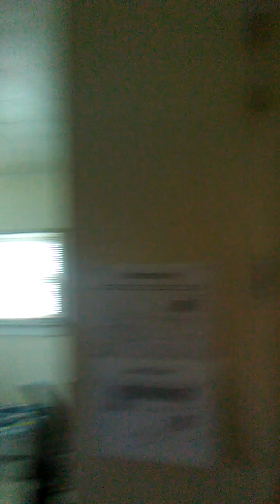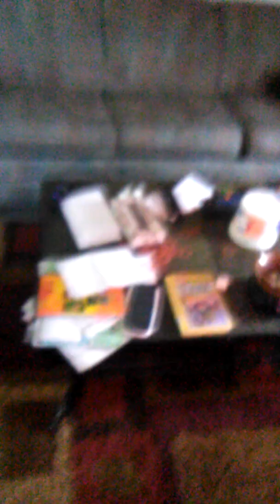What we got done with the house so far!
Moving is a very busy process especially if you move state to state after a few years. Good news is my mom said Oregon is are last state move. I also showed you guys my after school routine a little bit.